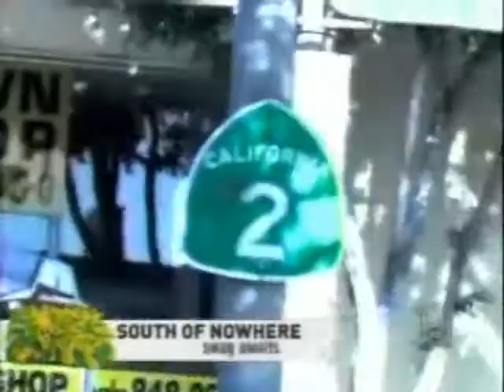South of Nowhere- Hairspray trailer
South of Nowhere characters in the Hairspray trailer